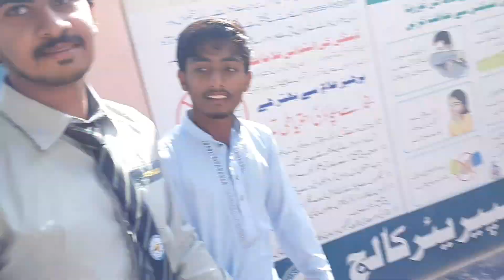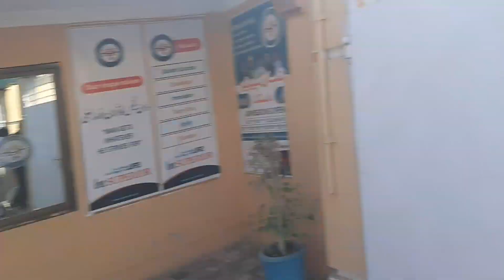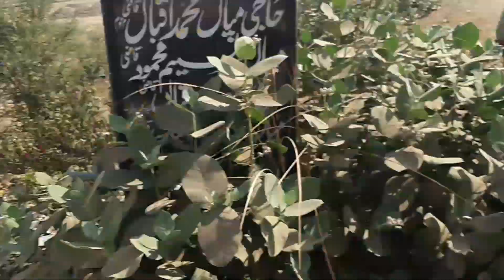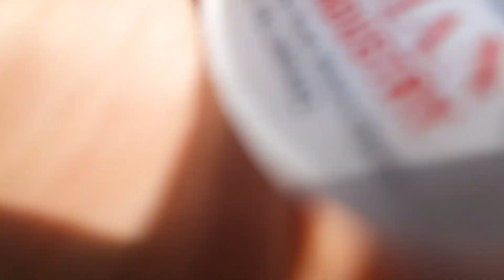College Ma Aj 🤭Dance Kia